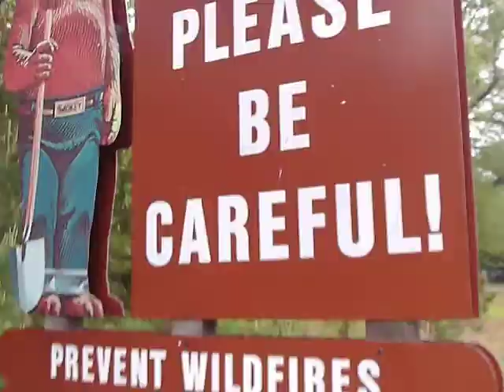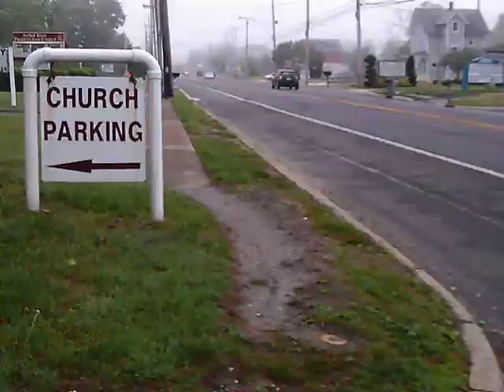May 19 Trip to Lacey library 26 of 28